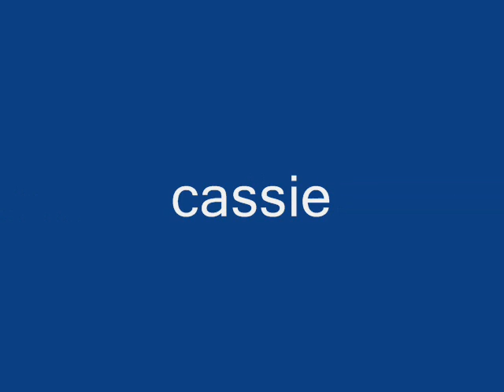beautiful black female singers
this is my personal opinion.